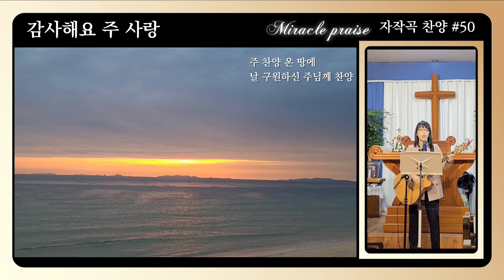감사해요 주 사랑 | 자작곡 #50 | 작사·작곡·찬양 연드보라 목사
💗 감사해요 주 사랑 - 가사 💗

1.험한 세상에 길 잃고 헤맬 때
주님 언제나 동행해 주셨네

2.험한 세상에 혼자라 느낄 때

*어두움 강할지라도 빛으로 덮어주셨고
어려움 당할지라도 주님이 나를 지키심을

감사해요 주 사랑 변하지 않는 그 사랑
주 찬양 온 땅에 날 구원하신 주님께 찬양

감사해요 주 사랑 영원한 생명 주신 주
주 영광 온 땅에 빛으로 채우신 주께 영광

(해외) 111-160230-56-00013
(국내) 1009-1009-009